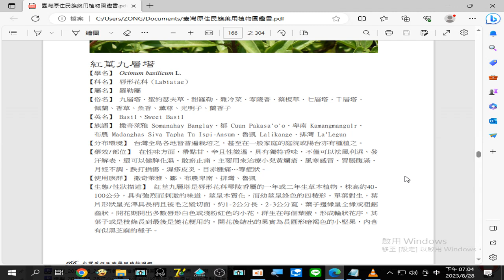錄製 2023 08 28#紅莖九層塔 治療#小兒黃爛瘡、風寒感冒、胃脹腹滿、月經不調、跌打損傷、濕疹皮炎、目赤腫痛…等症狀19 04 11 851